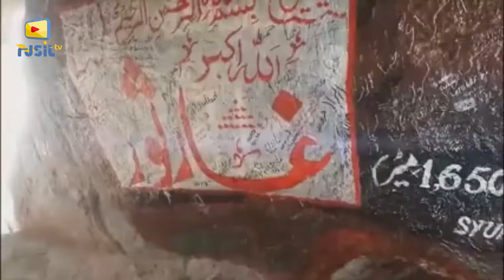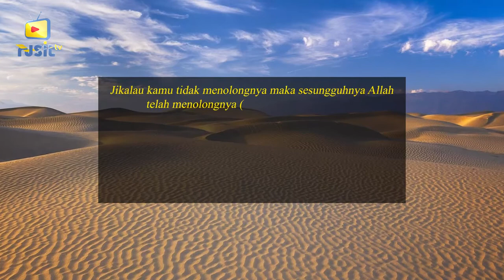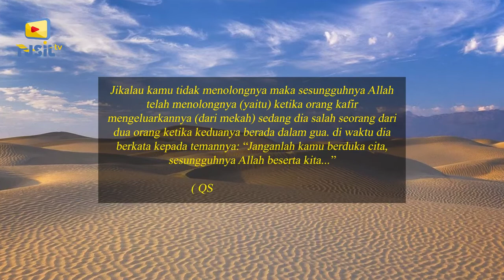Gua Tsur - Sejarah Nabi di Gua Tsur - Kisah Nabi dan Abu Bakar di Gua Tsur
Gua Tsur terletak Kurang lebih 3 mil dari kota Mekah dan tinggi Bukit Tsur ini kurang lebih sekitar 500 meter.

Tempat ini berkaitan dengan peristiwa hijrahnya Nabi Muhammad bersama dengan Abu Bakar dari kota Mekah menuju ke kota Madinah.

Ibnu Abbas mengatakan ketika kaum Quraisy mengadakan pertemuan di hari yang disebut dengan yaumul zahmah di darun Nadwah untuk membahas Bagaimana cara menghentikan dakwah rasul dalam pertemuan itu hadir tokoh-tokoh kafir Quraisy Mekah seperti Utbah, Syaibah, Abu Sofyan, Thuaimah bin Adiy, Zubair bin Mut'im bin adiy, Harits bin A'mir bin Naufal,  Nadhar bin Harits dan lainya.

Gua Tsur sejarah islam gua tsur tempat nabi bersembunyi di jabal tsur, abu bakar kisah sahabat rasulullah, kisah Rasulullah di gua tsur bersama abu bakkar di Jabal Tsur / Gua tsur Saudi Arabia tidak jauh di Masjidil Haram Makkah Jamaah Haji harus tahu kisah nabi, kisah islami dan kisah sahabat nabi ,rindu rasulullah hijrah ke madinah cerita ular di gua tsur.